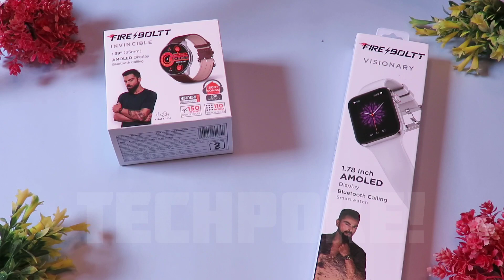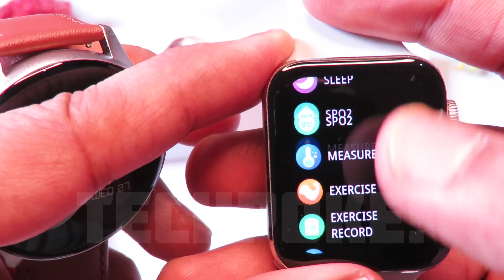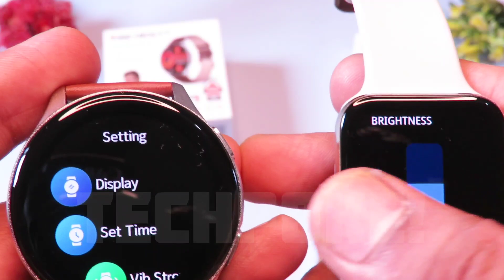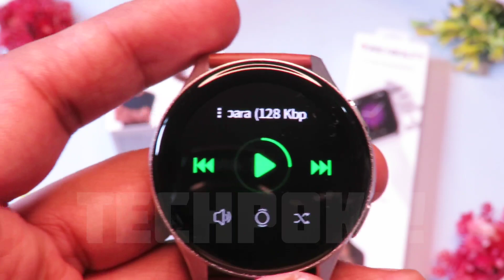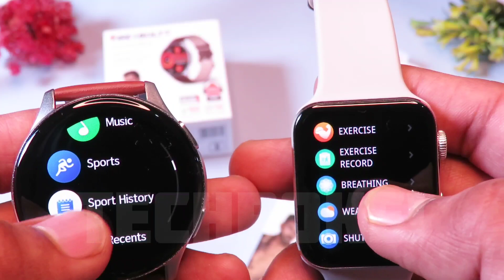Fireboltt invincible vs Fireboltt Visionary | best disply watches | 8gb inbuilt memory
Guys aaj hum comparison karenge best amoled display watches ka but there is a twist so let's see what is the final twist in this comparison

Fireboltt invincible
Fireboltt visionary

Fireboltt visionary straps link - 🤩
Light blue

Other fireboltt best watches 😍

under 2k
ninja 3
talk 2

under 3k (offer
ninja calling

under 4k (offer
Ring 3
Ring pro

under 5k (offer

under 6k (offer

Fireboltt invincible

Techpoke comparison
fireboltt Visionary vs Fireboltt invincible
Best watch under 5000
fireboltt Visionary watch of 2022
fireboltt Visionary review
Fireboltt invincible  under 3500
fireboltt Visionary launch date
fireboltt beam calling budget watch
fireboltt Visionary flipkart launch
fireboltt Visionary unboxing
Fireboltt invincible  preview
Fireboltt invincible
fireboltt Visionary price
Fireboltt invincible Temperature monitor

Musician: LiQWYD